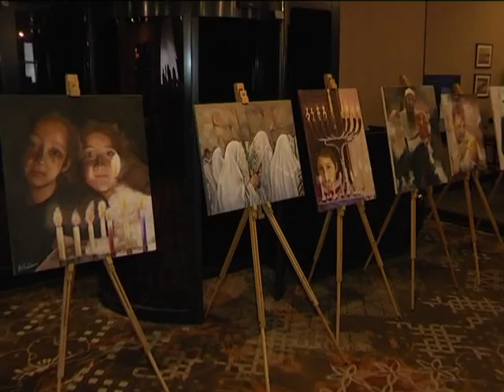День еврейской культуры